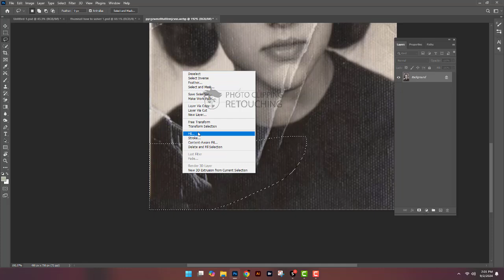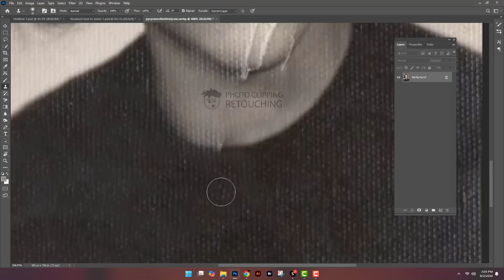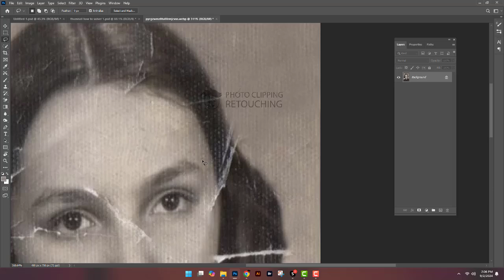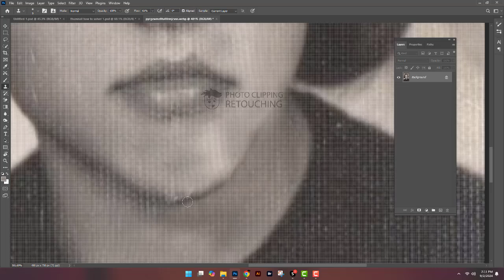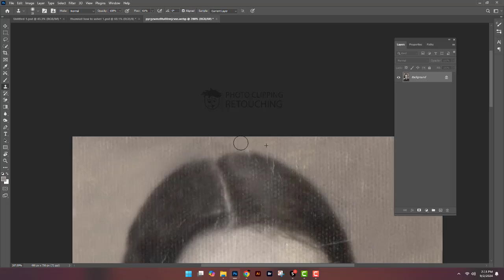How to repair damage photo part 9 2024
How to repair damage photo part in photoshop 2024

Learn how to repair and restore damaged photos in this Part 9 tutorial for 2024. This step-by-step guide will show you the best techniques to fix scratches, tears, and faded colors using Photoshop. Perfect for both beginners and advanced users looking to enhance their photo editing skills.